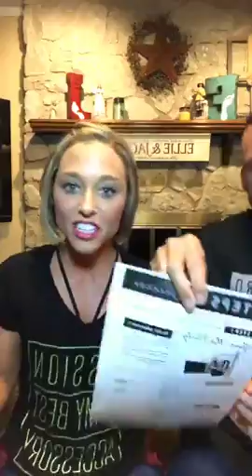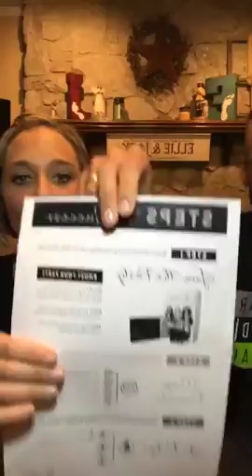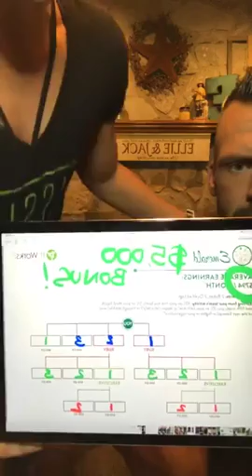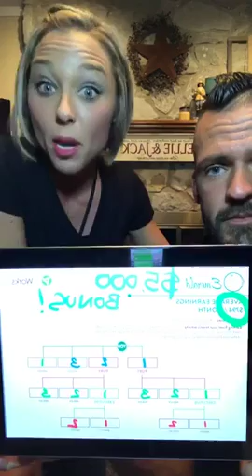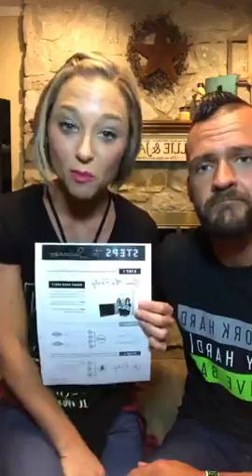Steps to Success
What we do each month to build our business